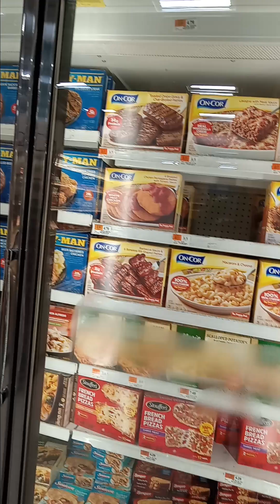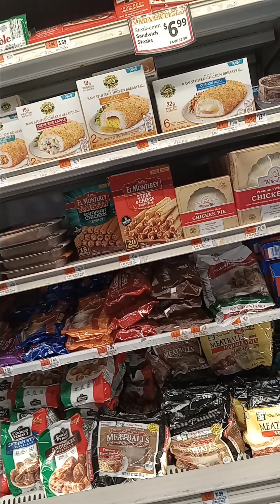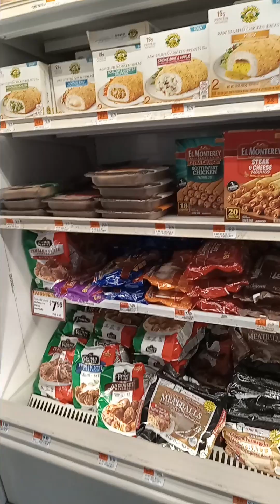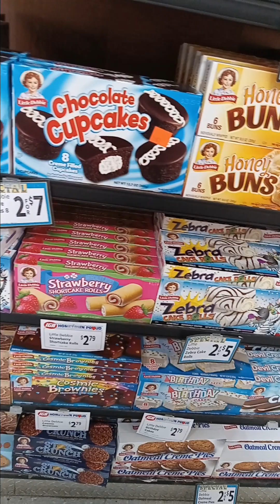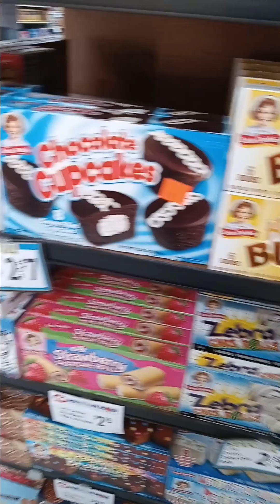at Orono iga today Tuesday April 16th 2024